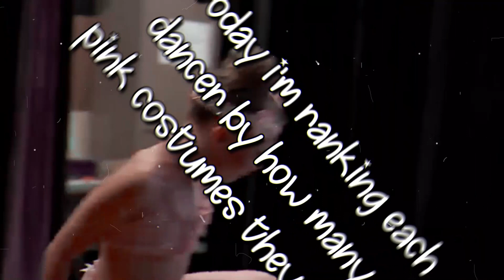Who Had The Most Pink Costumes on Dance Moms?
Hey dreamers! Today i'm starting a new series for 850 subscribers! tysm for 850! This is the 7th part of the series and i'm nearly at 1k! Please help me reach 1k by August 24th, it would mean the world to me! i'm extremely grateful and fortunate I have so many people watching my videos. For the seventh episode of my rainbow series i'm ranking each dancer by how many pink costumes they had! Each episode will be ordered by the colors of the rainbow (red, orange, yellow, green, blue, purple, pink, white, black, & brown!) enjoy this video! I will make a playlist containing all episodes of the series and update it daily!

*this video was made by Elena*

Did you get Wondershare Filmora for free? -nope, I paid
Thumbnail Editor? -PicsArt, & Phonto
Can we collab?-yep!
Can you join my comp? -sorry, I'm currently not joining comps

_COLORING CREDITS_
Glitz & Glamour
kyleigh bentley
Swaggy Lee
Serenity SM
mystical aldc
Blue Diamond

SPEEDY FACTS
I love stranger things, the gilmore girls & all american
Fav food- mac n cheese
I love reading books! Some of my favs_
*breakout
*fever 1783
*the selection series
*any rick riordan book
* salt to the sea
*I’d tell you I loved you but then i’d have to kill you

CURRENTLY READING~ Prep
~FAV DANCES~
Fav duet- together as one, prettier than poison, wishbone
Fav trios- buckle up, blackbirds, the world is ours
Fav groups- pretty reckless, always a bridesmaid, blush ad bashful
fav solos- (here's my favs for each dancer) I Never Knew, Not Just Another Pretty Face, Out of my mind, Flower child, Black Widow, PTSD, Shame, Crossroads,